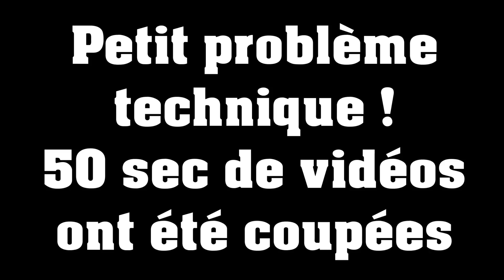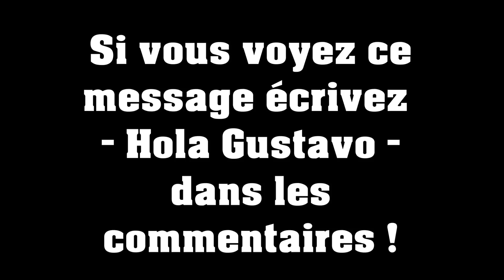Gustavo te dit TOUT sur le GUATEMALA (conversation espagnole)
Envie de voyager en Amérique Latine...🌎✈️ et pourquoi pas le Guatemala ?!

Pratique ta compréhension orale en espagnol avec cette interview de Gustavo qui te parle de son pays, le Guatemala, en Amérique centrale !

J'ai rencontré le guatémaltèque Gustavo dans la ville de Quetzaltenango (Xela) au Guatemala, où j'ai passé 1 mois comme bénévole dans l'association Trama Textile, une coopérative de femmes qui tissent de façon artisanale des vêtements, des accessoires et des décorations d'intérieur.

Une autre vidéo sur le Guatemala :
José, du Guatemala 🇬🇹 à l'Espagne 🇪🇸 (conversation espagnole 💬)

N'oublie pas d'activer les sous-titres français 👍

Si tu as aimé cette vidéo et que tu veux voir ce format plus souvent...
Fais-le savoir en mettant un "j'aime" et en commentant la vidéo 👍
¡Dale un Like 👍 y comenta el vídeo!

*** escribí unas cositas importantes justo aquí abajo... ***
*** J’ai écris des choses importantes là-dessous ***

FORMATION SUEÑO LATINO 🎓🇪🇸(intermédiaire)
60 jours pour parler espagnol avec fluidité, sans chercher ses mots, en seulement 30 minutes par jour 👌

 (réalisé avec Sara 👩🏻, professeure native d’Espagne)